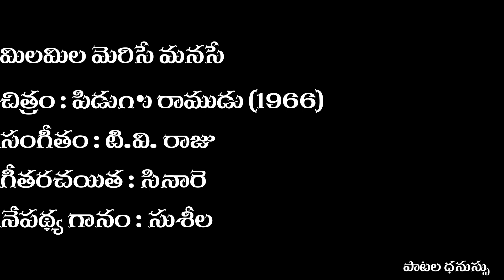మిలమిల మెరిసే మనసే | Mila Mila Merise Manase | Song | Pidugu Ramudu (1966)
A Melodious song of  P Susheela  in the movie Pidugu Ramudu (1966)

చిత్రం : పిడుగు రాముడు (1966)

సంగీతం : టి.వి. రాజు

గీతరచయిత : సినారె

నేపథ్య గానం : సుశీల